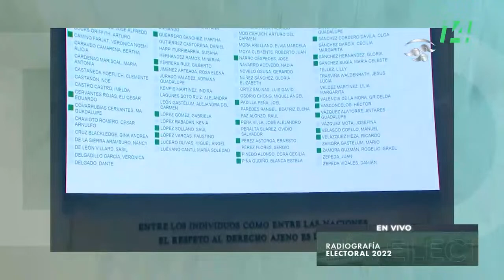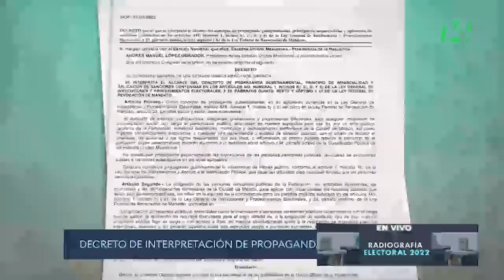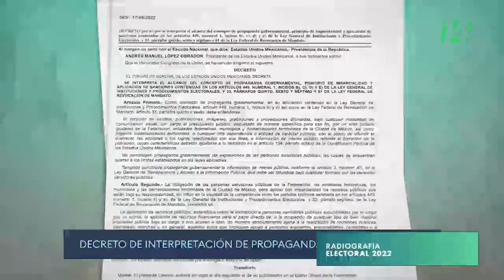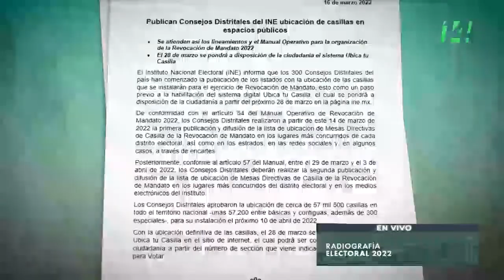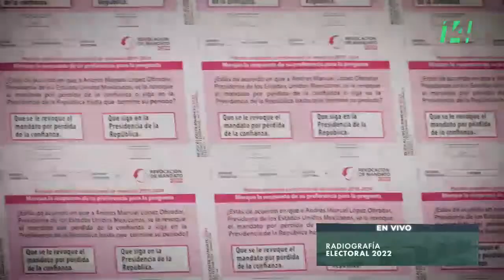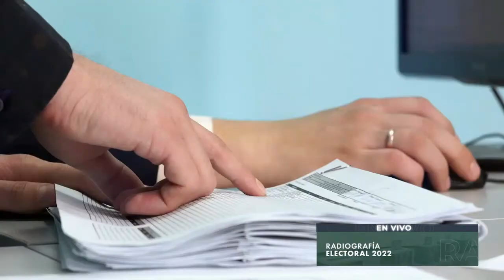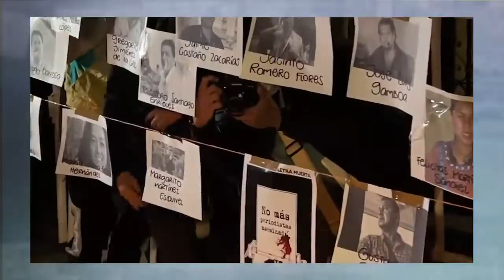RadiografíaElectoral | ¿Quiénes pueden hacer promoción de la Consulta de Revocación de Mandato?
🟢 Revocación de Mandato: ¿Quiénes pueden hacer promoción de la Consulta?
🟢 Cámara de Diputados instala Comisión para juicio político contra Lorenzo Córdova y Ciro Murayama.
🟢 Presuntos delitos electorales del exgobernador de NuevoLeón, Jaime “R”
🟢 TEPJF ordena revisar candidatura de Morena en Tamaulipas
🟢 Colombia rumbo a  elecciones.